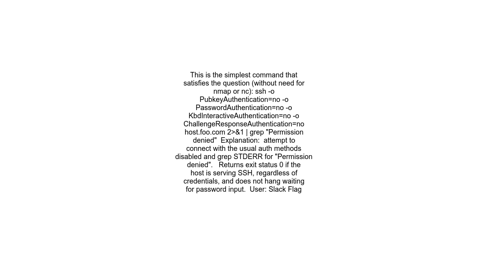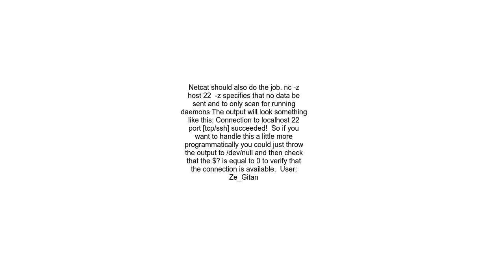How to find if remote host is reachable over SSH without actually doing ssh